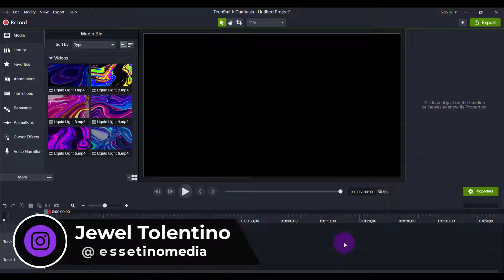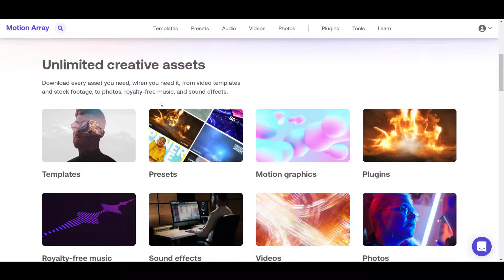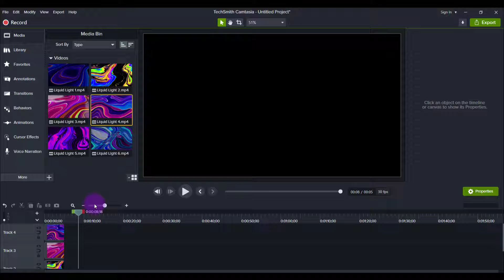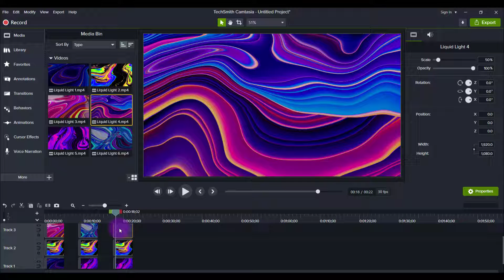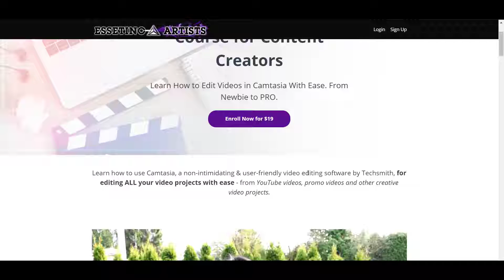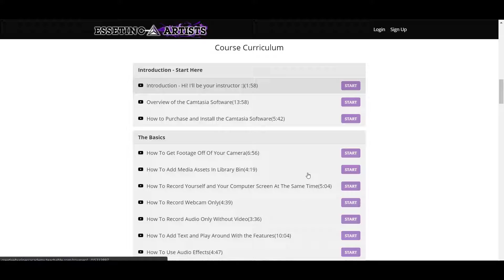Camtasia 2021 How to Add Multiple Videos in One Screen | Camtasia Video Grid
Camtasia 2021 How to add multiple Videos in One Screen // In this video I show you how to make a video grid in camtasia that combines more than one clip. This is a cool video editing effect that you can get creative with.

🎥 ➤ OUR FILMING GEAR:

✦ Cameras:

1. DSLR Camera: Canon M50

2. Webcam Camera: Logitech c930e

✦ Microphones:

1. USB Mic: Fifine Technology

2. Lapel Mic: PowerDeWise